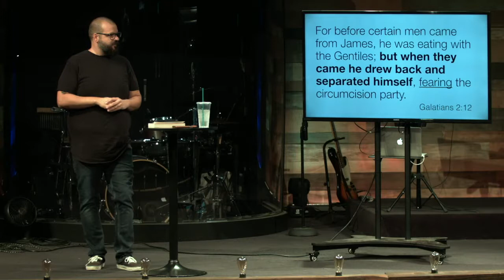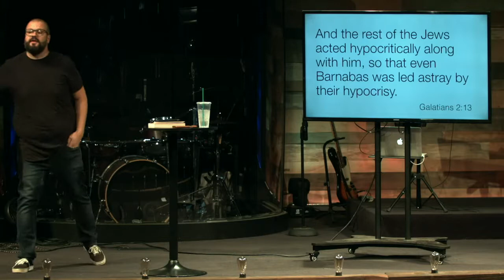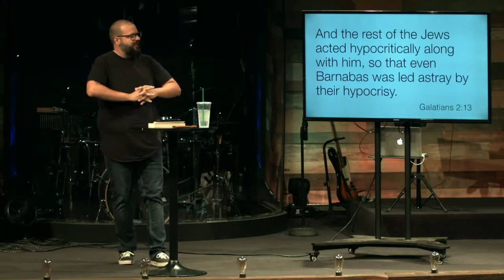10/20/19 Dan Inglese Rule Follower